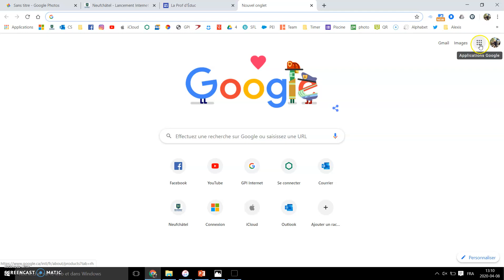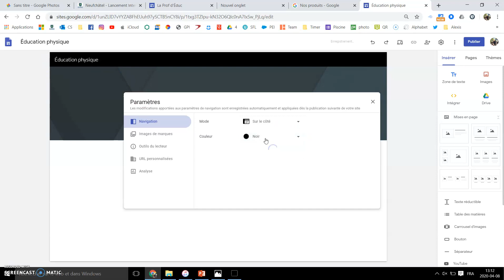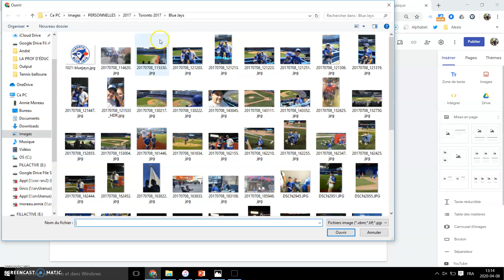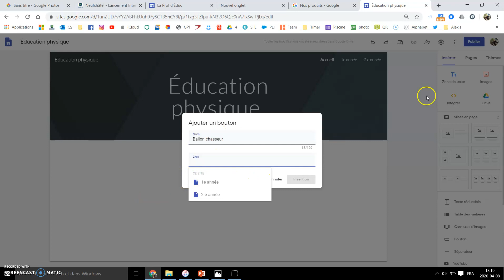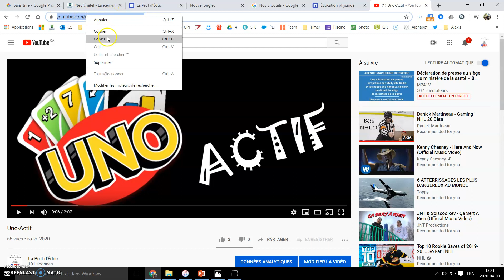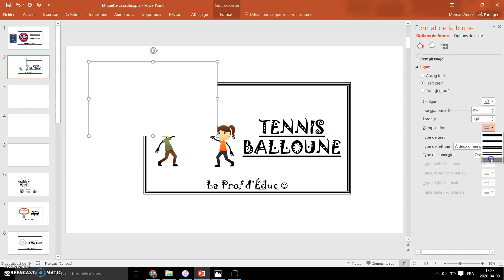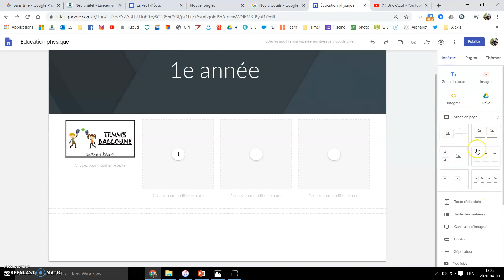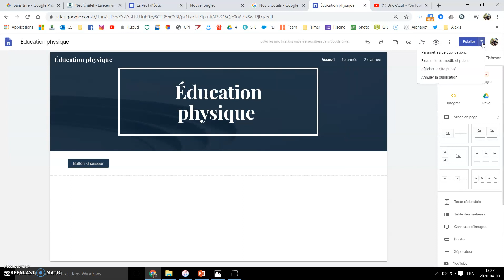Comment créer une page web (Google Sites)